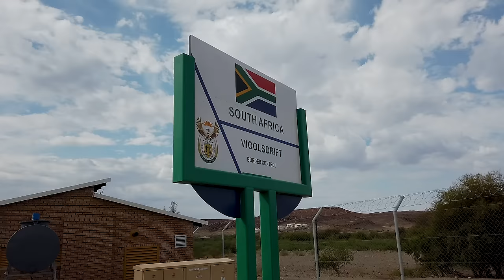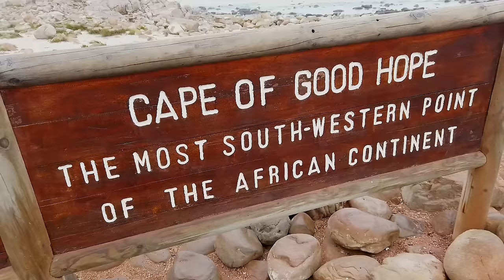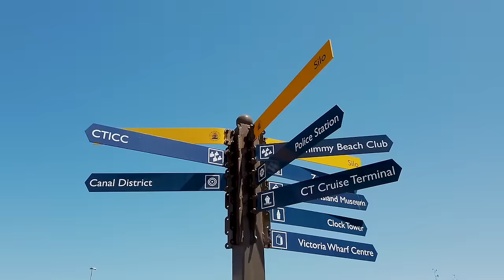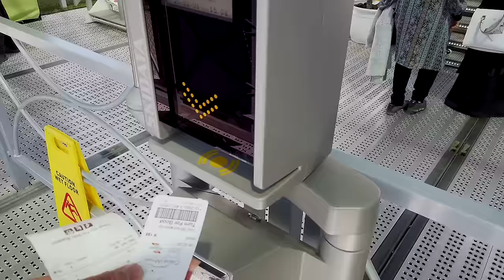Баобаб тур. ЮАР. Мое большое путешествие на мотоцикле по Африке. Заключительная часть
Заключительная часть нашего длительного путешествия по Африке. Мы добрались до ЮАР, где изначально планировали сделать всего лишь перерыв на пару месяцев, но пандемия внесла коррективы, и продолжить путешествие, к сожалению, не удалось.